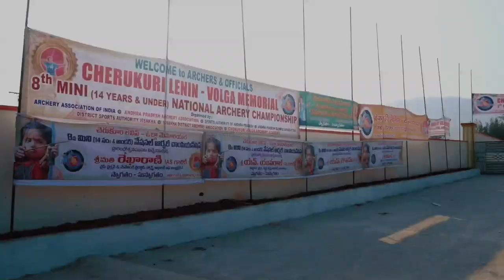C, H, L, O, M, 8th mini national Archery Champion ship visakhapatnam, A P, india .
C - H - L - O - M  8th mini national Archery Champion ship visakhapatnam  A P india P india

Producer by C H Krishna Kumari
Volga Archery Productions

Music Lifted from
Youtube Free Music downloads for monetizations